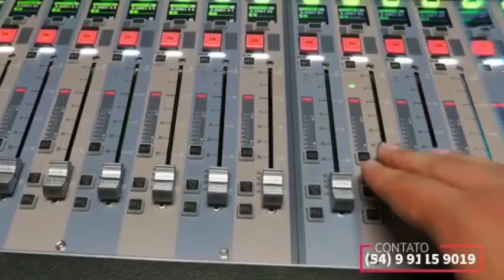jornal de notícias da Nova TV Agrotour 24/02/22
Vídeo de Nova TV Agrotour Agrotour